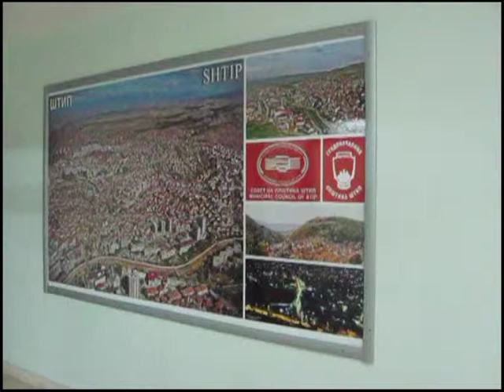LIKOVEN KONKURS NA TEMA PROLETTA VEKE DOJDE